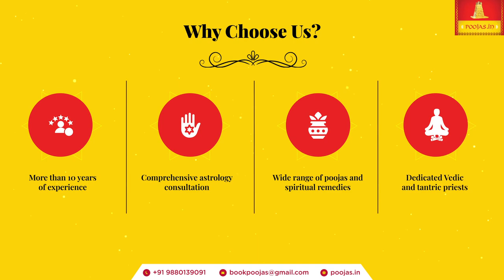Dosha Relief Poojas addressing financial issues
In this video, you can learn how dosha relief poojas can address the problematic areas of your life and resolve them for you.

Are you Feeling stuck in a cycle of financial challenges? You're not alone. In this video, we will explore how dosha relief poojas can help you overcome financial obstacles and achieve the prosperity you deserve. Dosha relief poojas help create a favourable environment for financial growth. These ancient rituals are designed to resolve long-standing financial issues, open new opportunities, and clear loans and debts, laying the foundation for sustained financial well-being. If you are seeking a spiritual solution to overcome financial struggles and achieve a prosperous future, our experienced team is here to guide you. With over 10 years of expertise in astrology consultation, we offer a wide range of poojas and spiritual remedies tailored to your unique needs.